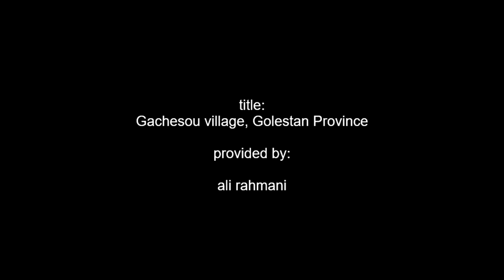golestan 1080p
this timelapse was provided from Golestan province, Gachesou village.